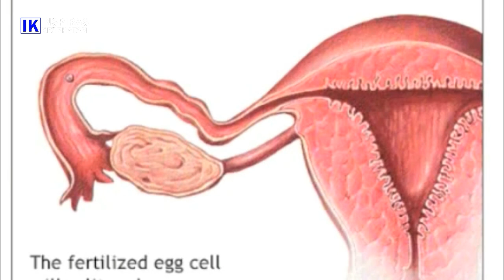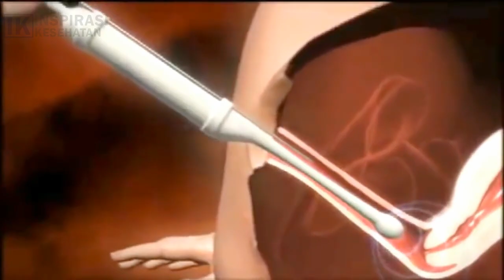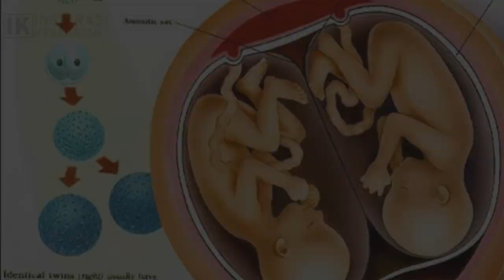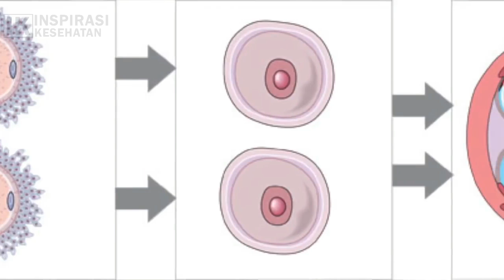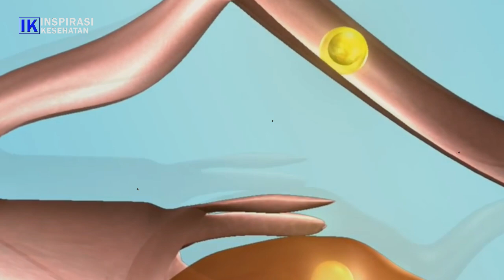Ternyata Seperti Ini ! Proses Terjadinya Bayi Kembar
Proses Terjadinya Bayi Kembar
Kembar Monozygotik (Identik)
Pada kembar identik, anak berasal dari satu buah telur yang dibuahi oleh satu sel sperma. Telur yang sudah dibuahi tersebut, kemudian akan membelah menjadi dua atau lebih, sehingga menghasilkan dua janin yang memiliki karakteristik sama, mulai dari DNA, golongan darah, dan KARAKTERISTIK FISIK (seperti wajah, jenis kelamin, warna kulit, warna rambut, dan warna mata).

kembar tidak identik ( kembar Dizygotik), anak berasal dari dua buah telur, sehingga cenderung memiliki karakteristik yang berbeda. Kembar jenis ini mungkin akan memiliki jenis kelamin, wajah, golongan darah, dan karakteristik fisik lain yang berbeda. Oleh sebab itu, anak kembar tidak identik akan terlihat seperti kakak beradik